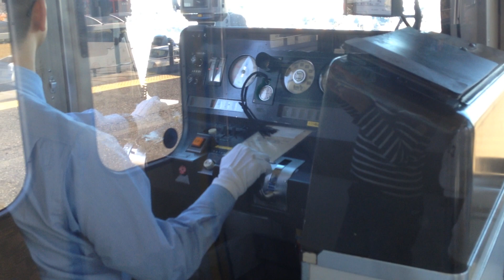221系未更新車 ブレーキ操作